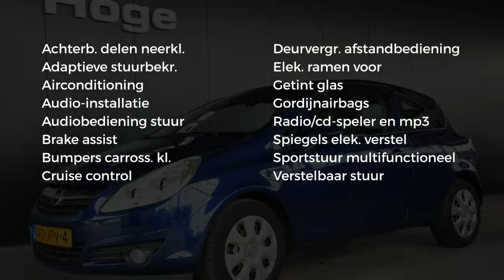Opel Corsa 1.2-16V EDITION Airco Cruise control Nieuwe APK Rijklaarprijs Inruil mogelijk